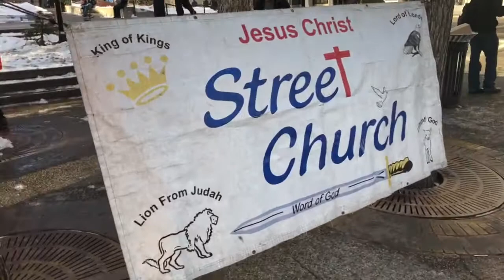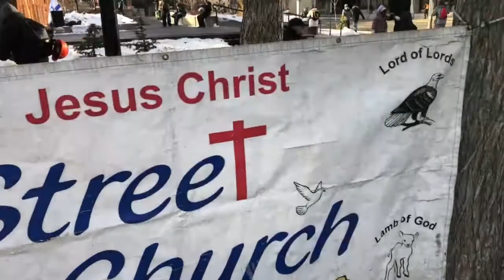Pamiętajmy o biednych przez cały rok, nie tylko w święta Pastor Artur Pawłowski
"Żniwo wprawdzie wielkie, ale robotników mało; proście więc Pana żniwa, żeby wyprawił robotników na swoje żniwo." Ewangelia wg św. Łukasza 10-2